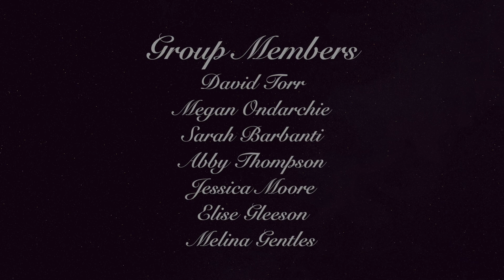Her Dance Through Love & Loss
Assignment 2 for EDAR422 by group Blue Thursday 3